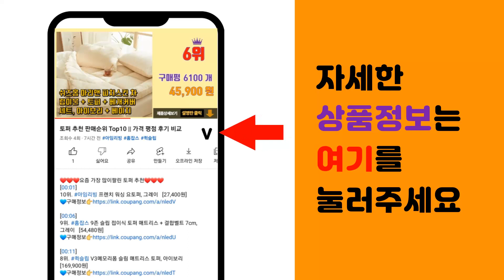제트플립4 추천 판매순위 Top10 || 가격 평점 후기 비교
❤️❤️❤️요즘 가장 많이팔린 제트플립4 추천❤️❤️❤️

[00:01]
10위. 볼케 메클린 레더 링 갤럭시 Z플립4(F721) [24,000원]

[00:06]
9위. 엘디엑크스 핑거링 힌지보호 휴대폰 케이스 [12,900원]

[00:11]
8위. 트루닷 갤럭시 지플립3 페코짱 케이스 힌지보호 스트랩 귀여운 유화 지플립4 [27,800원]

[00:16]
7위. 엘디엑크스 투명 핑거링 힌지보호 휴대폰 케이스 [11,600원]

[00:21]
6위. 윰스모르 배색 Z플립 힌지보호 휴대폰 케이스 [13,900원]

[00:26]
5위. 갤럭시 z플립4 미키 마우스 투명 범퍼 케이스 [16,900원]

[00:31]
4위. 갤럭시 z플립4 케이스 오마이 정품 듀크 핑거링 케이스 [21,500원]

[00:36]
3위. 갤럭시 Z플립 4 지플립 고리 핑거링 맥세이프 투명 하드 케이스 [11,900원]

[00:41]
2위. 투명 핑거링 힌지보호 휴대폰 케이스 정품 갤럭시 Z플립4 케이스 [11,600원]

[00:46]
1위. 삼성전자 갤럭시 Z 플립4 5G 자급제 SM-F721N, 보라 퍼플, 256GB [1,095,930원]